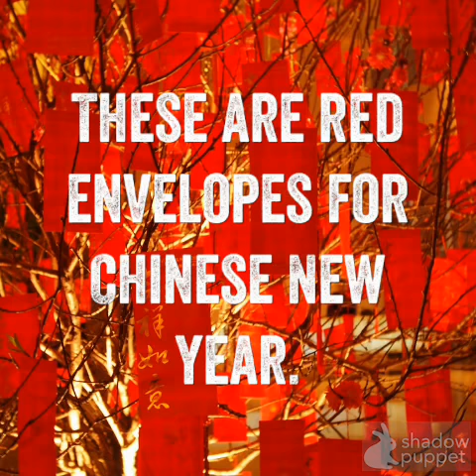CCSD102 Ashley Winter Holiday Slideshow